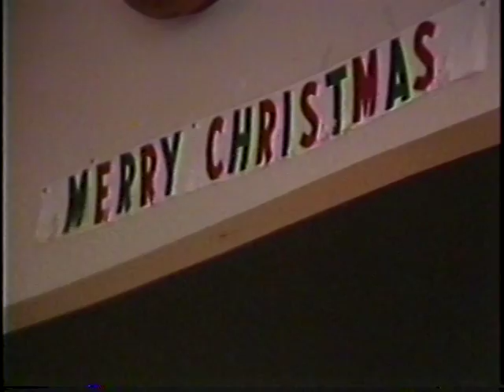Medford Senior Christmas Hanukah Party -Dec 1989 -24 min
Flo Fortunato hosts the Senior Holiday party sponsored by the Medford Police Patrolmens Assn. with the Dick Brogna Band , Alva Erickson , Buster Loungo , Jake Keating , Jessica Flaherty , Viola Leahy ,  and Martys Caterers .